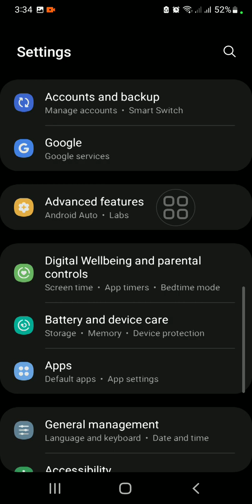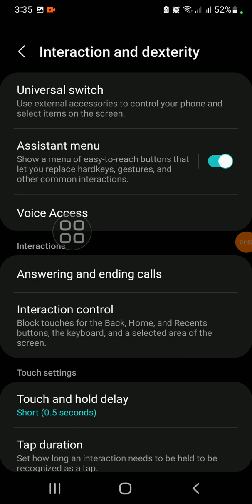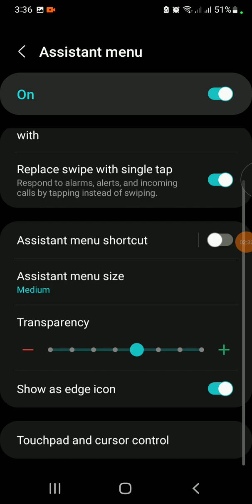Android Shortcut bar & Assistent menu চালু ক‌রে ফেলুন সহ‌জেই।